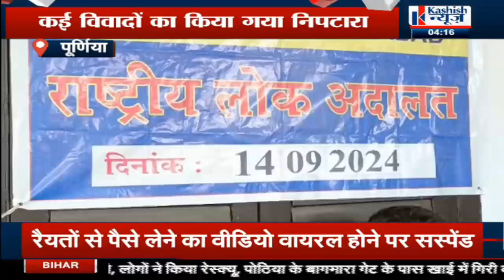PURNEA में आयोजित राष्ट्रीय लोक अदालत में कई विवादों का हुआ निबटारा,सुनिये ...